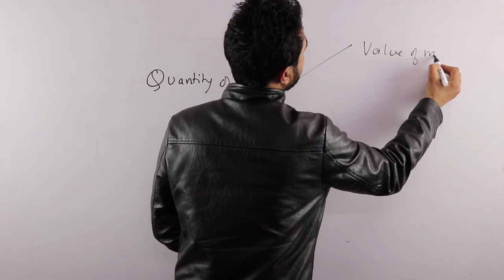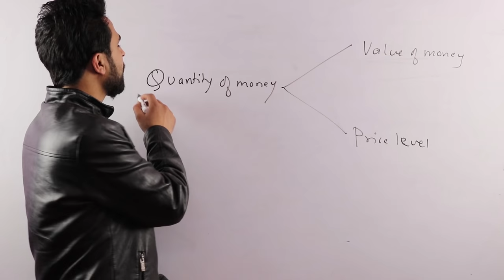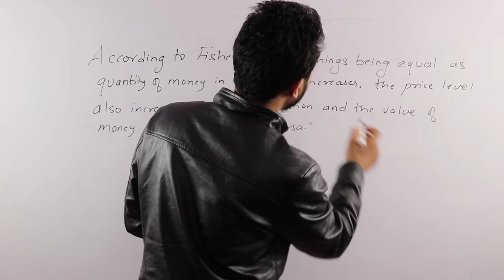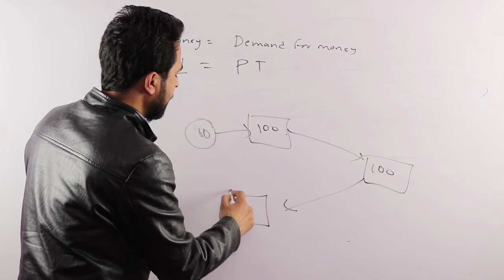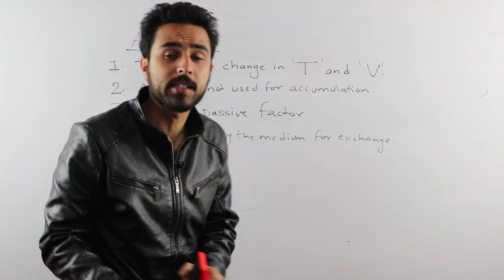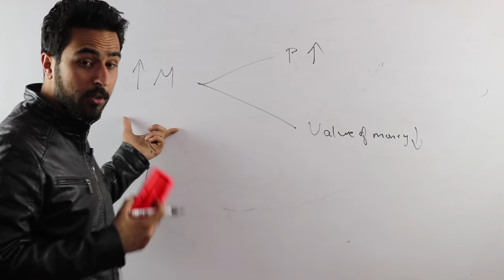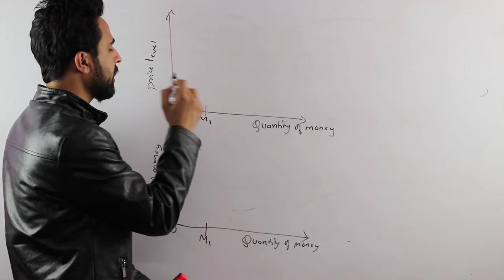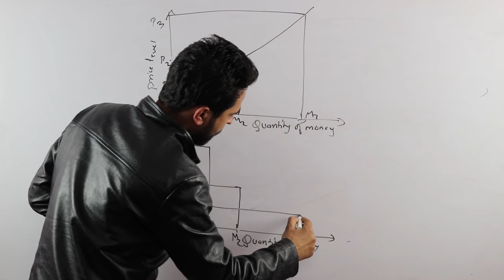Fisher’s Equation (Quantity Theory of Money) in Nepali || Grade 11 || Economics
This video is all about the quantity theory of money by Irving_Fisher. This video is designed for class 12’s students from the chapter called Money. The topic might possibly carry 10 marks in the board exam under NEB. Chapter Review for Exams (Recommended for All)